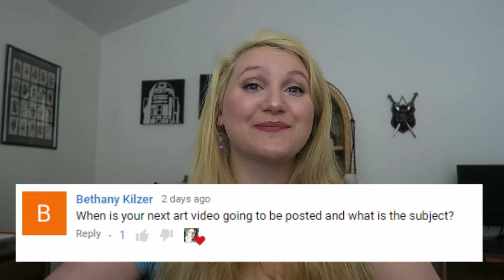REAL questions from REAL people! | Q&A #2!!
~~ART CHANNEL~~